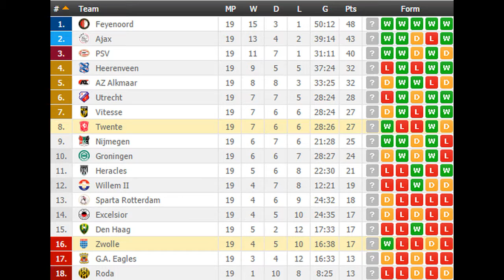Zwolle vs Twente PREDICTION (by 007Soccerpicks.com)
On 007soccerpicks.com you can find all informations you need about the match between Zwolle vs Twente like: Zwolle vs Twente TIPS, Zwolle vs Twente Predictions, Zwolle vs Twente HEAD TO HEAD Matches, Zwolle vs Twente ODDS and BETTING LINES!